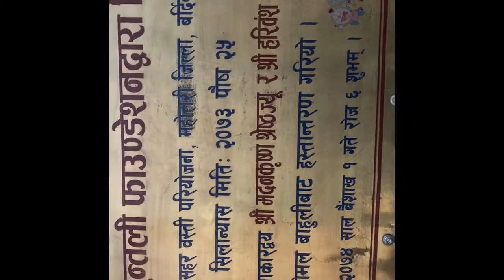janakpur tour part 2